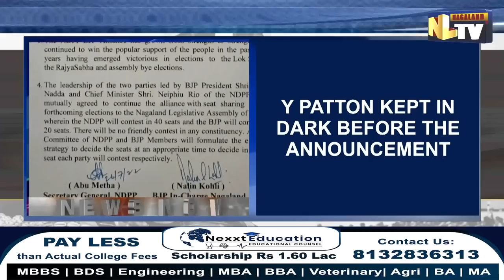Y PATTON EXPRESS DISMAY OVER BJP-NDPP SEAT SHARING IN NAGALAND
State Deputy Chief Minister Y Patton, a veteran BJP politician has expressed displeasure over the fact he was kept in the dark before taking such an important decision. According to several reports, the Deputy Chief Minister said that while the decision was the prerogative of BJP Central leaders, yet state BJP workers should have been consulted before making such a decision. Patton termed the joint statement issued on July 26 is merely just a statement and that it did not project the final outcome of seat-sharing with around six to seven months still remaining till the Nagaland Assembly polls